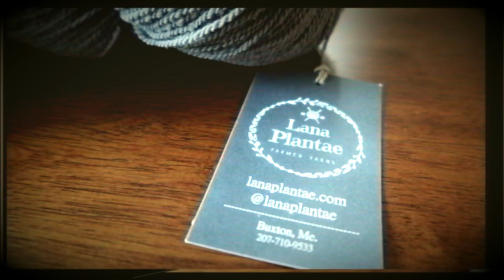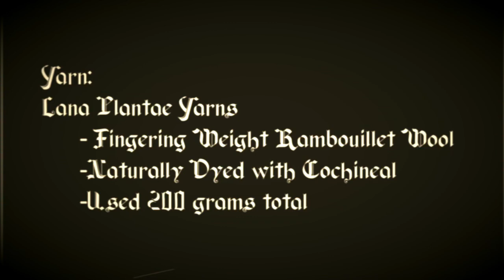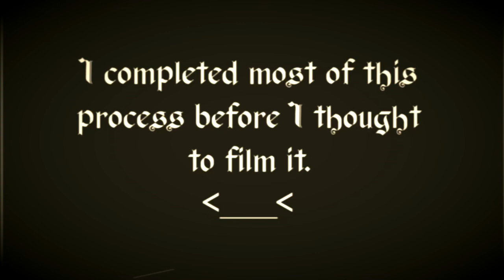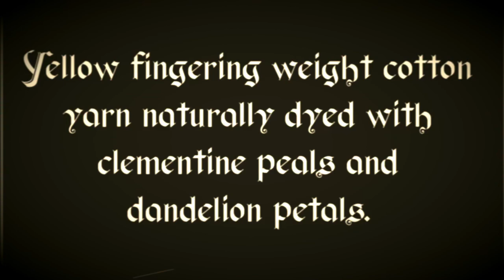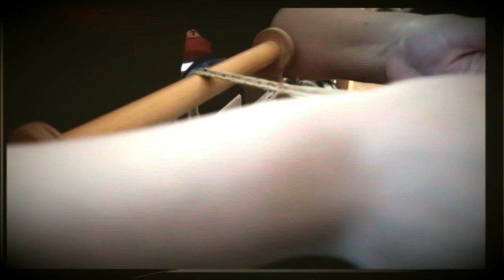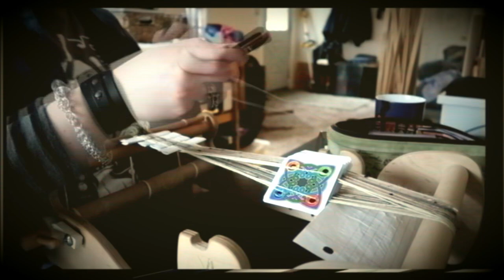Medieval Costume | Footwear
Links to everything mentioned in this video are down below!

This video is a compilation of small items that make up the footwear for my medieval costume. Follow along as I knit hose, waterproof some leather shoes, make hose ties, and weave garters.

     Fingering weight Rambouillet wool
     Naturally dyed with cochineal

Needles: US 1/ 2.25 mm double-pointed needles

Yarn: Fingering weight cotton dyed by me
     One dyed with clementine peals
     One dyed with dandelion petals

Cord was made holding 2 strands of yarn together.

10" Schacht Cricket Loom

Celtic Knot Weaving Cards from Windhaven Fiber Tools

Yarn: Fingering weight Blue-Faced-Leicester wool, naturally dyed by me
     Yellow = Dandelions
     Pink = Avocado pits
     Green = Purple Basil

Pattern adapted from Card Weaving by Candace Crockett - book

Logo designed and drawn by A.R. Gergler